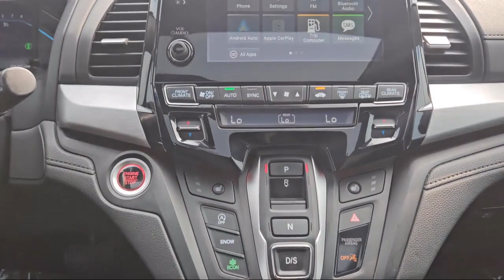2023 Honda Odyssey Sport Passenger Van McAllen Mission Edinburgh Weslaco Pharr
2023 Honda Odyssey Sport Passenger Van Stock Number: 51431A Vin:5FNRL6H7XPB009626.